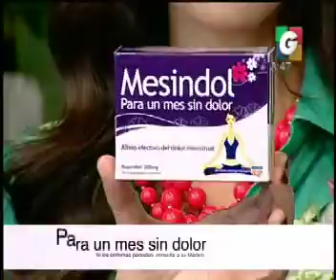Desayunando - Alfombra Roja - Mesindol